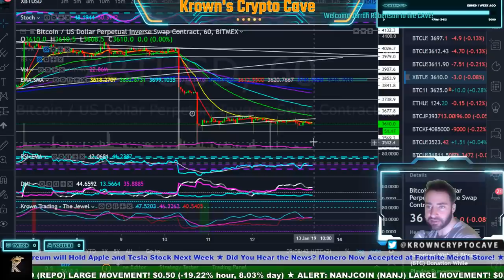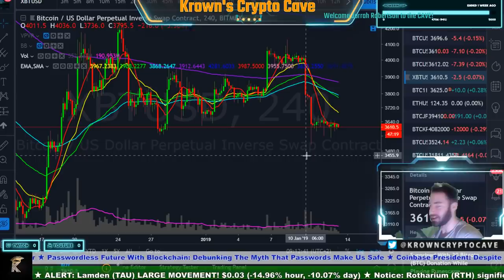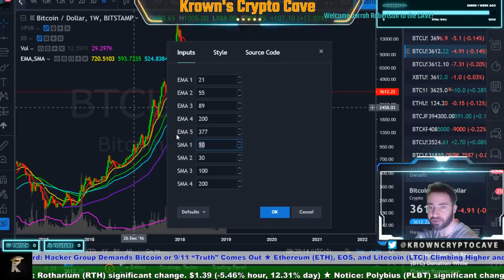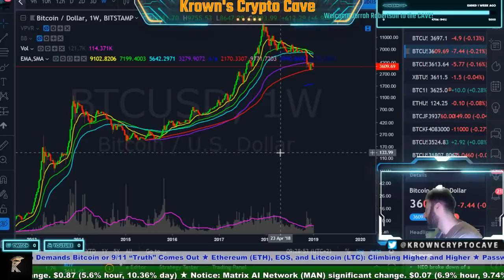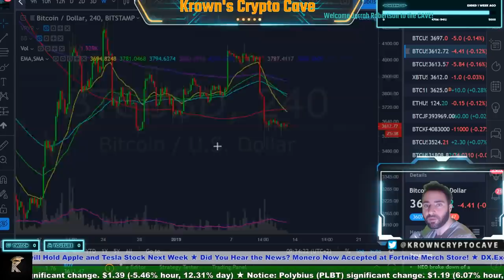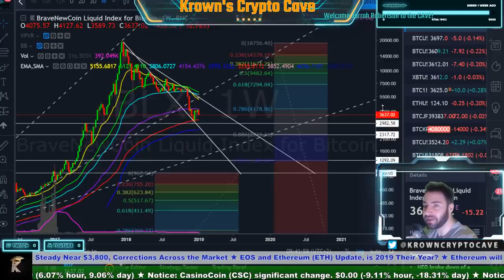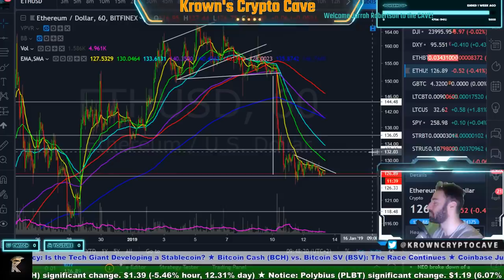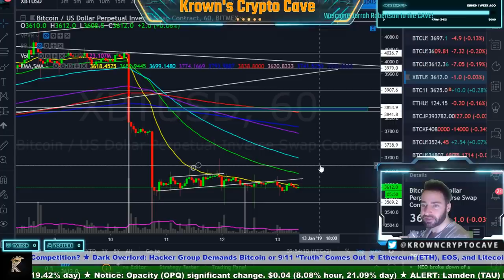Bitcoin HELL?! Long Term Analysis - January 2019 Price Prediction, News & Trade Analysis